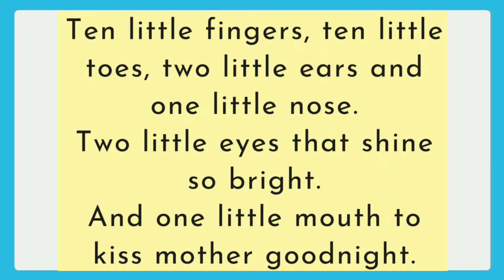Ten Little Fingers Ten little toes/nursery rhymes/Ten little fingers with action and lyrics/LKG song